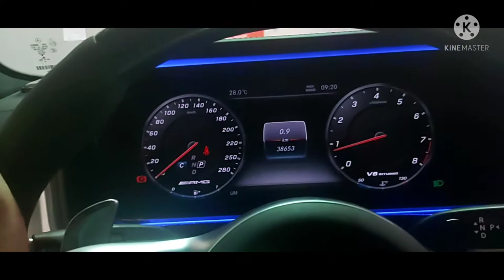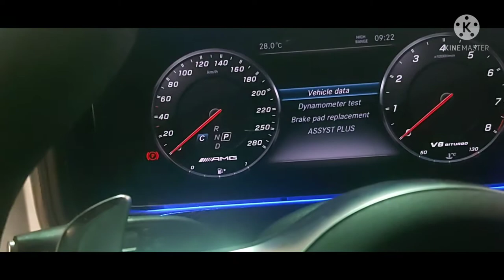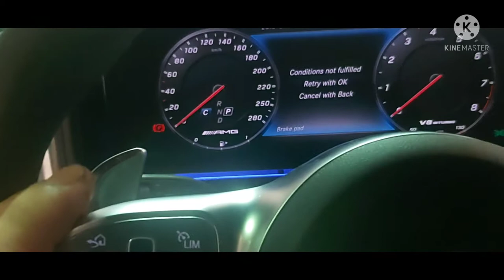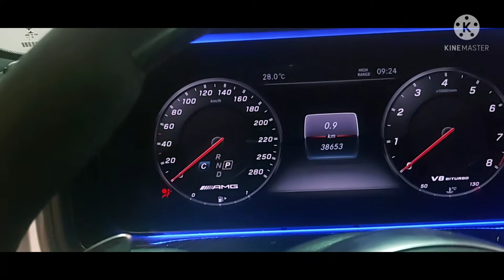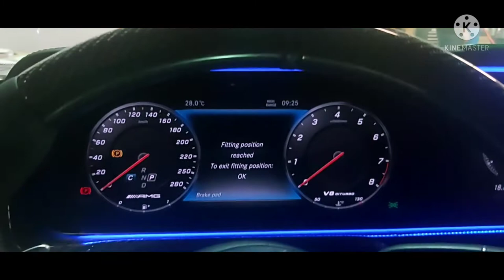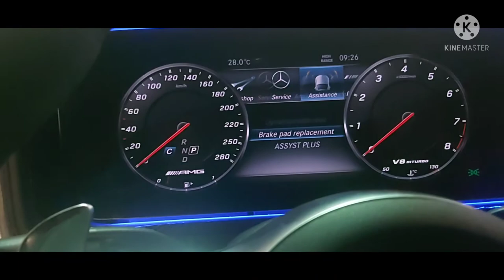MERCEDES BENZ 2020 AMG G-CLASS SERVICE BRAKE PADS ELETRONIC PARKING BRAKES